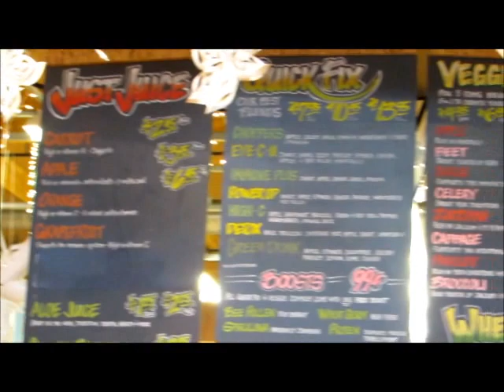Whole Foods Fresh Juice Bar ホールフーズマーケットのジュースバー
Whole Foods Fresh Juice Bar